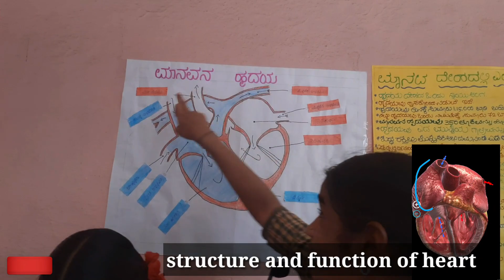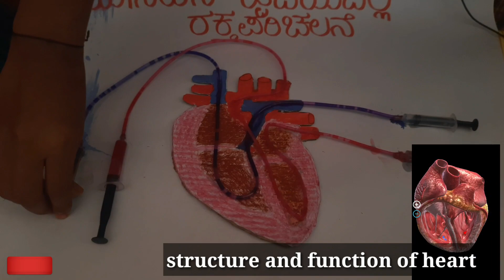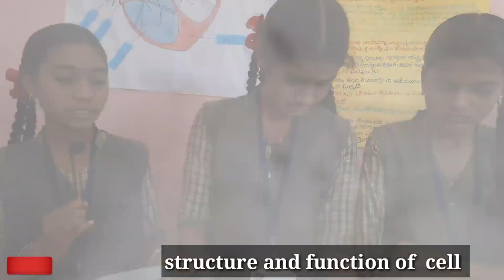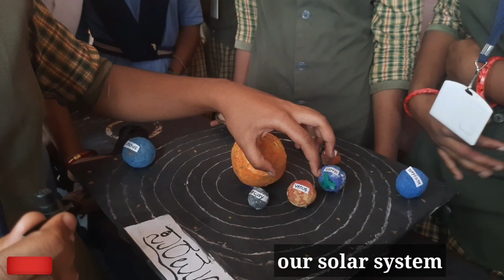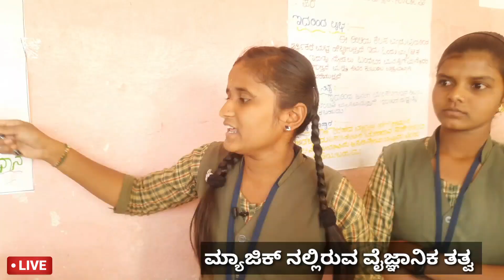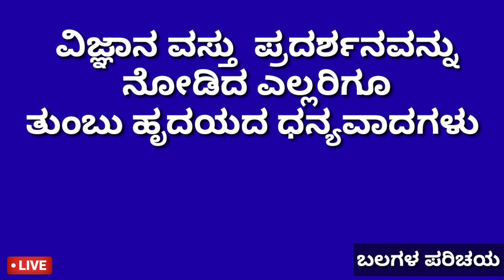Science Exhibition/Amazing Science Experiment/Science Working Model/science Experiment for school